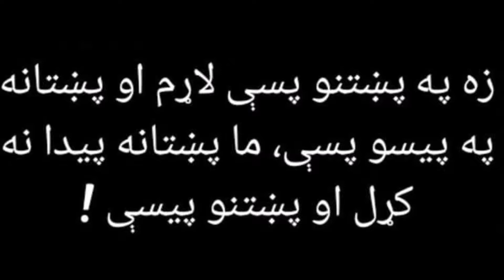Bacha Khan Baba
Pukhtanah